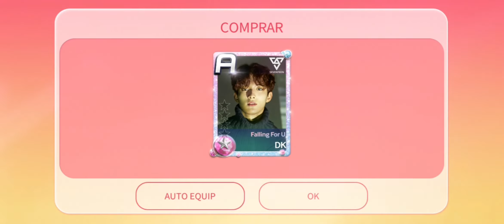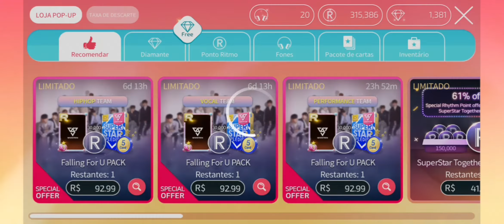SUPERSTAR PLEDIS | SEVENTEEN 'Falling For U' LE THEME 💕💎🥳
HAPPY 5TH ANNIVERSARY SEVENTEEN!

GAME: Superstar PLEDIS by DALCOMSOFT